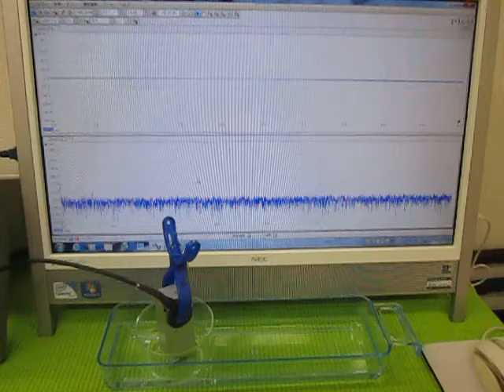充電式超音波洗浄器（５０ｋＨｚ） （超音波システム研究所 ultrasonic-labo）